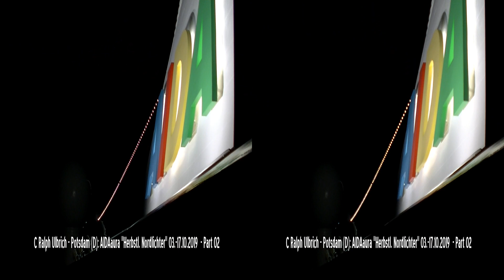Real 3D VR: AIDAaura "Herbstliche Nordlichter" 2019 (02): 1. Seetag - Buffet & Kapitänsvorstellung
Der erste Seetag auf der AIDA dient wohl nicht nur dem "Rauskommen", sondern auch dem "Herunterkommen". Und wenn man schon mal "unten ist", kann man in beiden regulären Restaurants der AIDAaura auch sitzend gut speisen. Hier ein bildlicher Überblick des Angebotes. Und zur Unterhaltung ein "Best of" der Kapitänsvorstellung von Aida-Kapitän Thomas Mey am Abend.